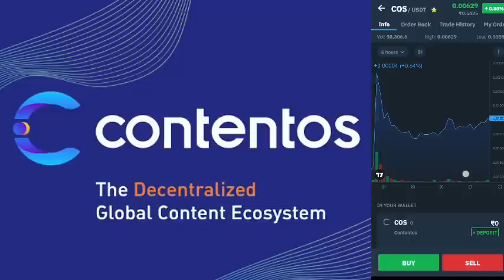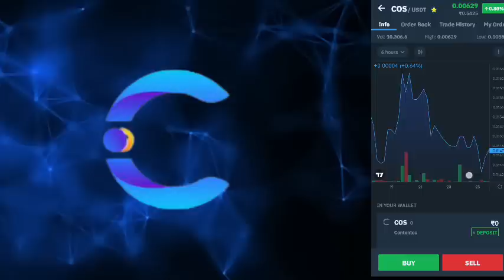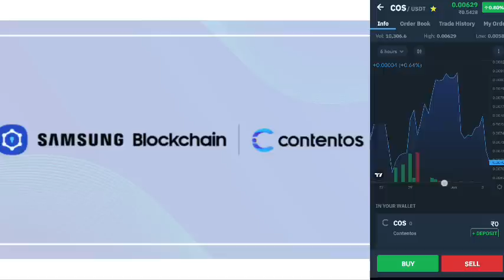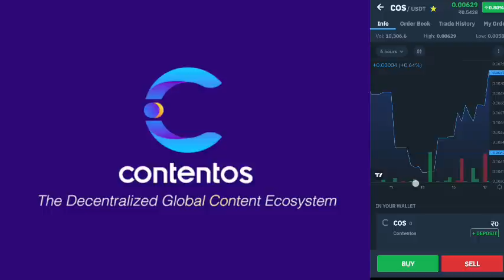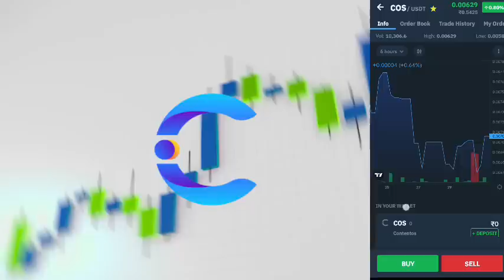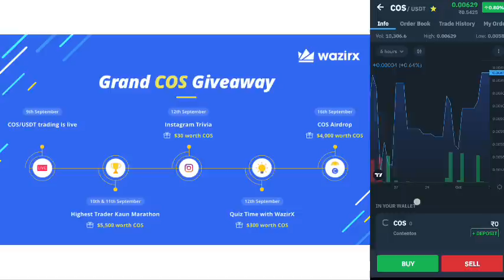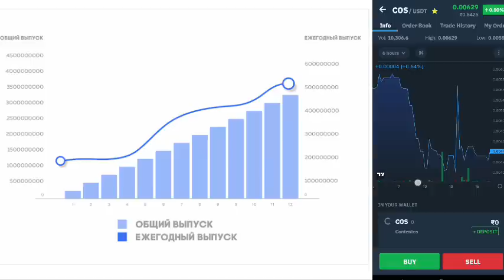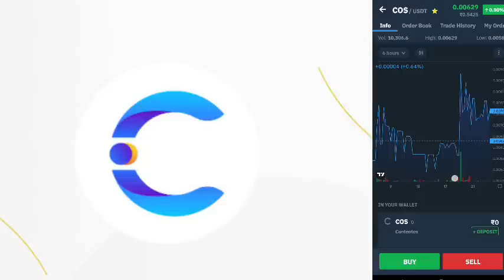Contentos crypto trading information.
Is Contentos crypto a good investment?